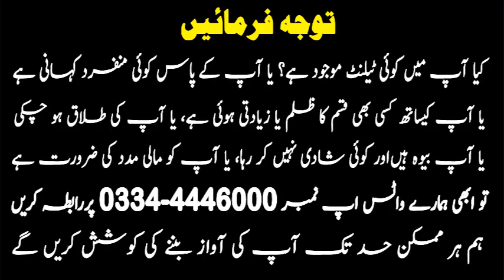Muhabbat ka Bura Anjaam - Farah Times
17 Saal ki Larki Sawera Apnay Aashiq k Sath Bhag gai, wo b Din Diharray, Ghar se Samaan b Ghaib, Maan ar Behnoo ka Ro ro k Bura Haal.

Welcome Official YouTube Channel of Farah Iqbal .
Through this channel we will show you the  Public Reactions on National & International News, People's Problems,  Entertainment, Infotainment and Much More. . . . .